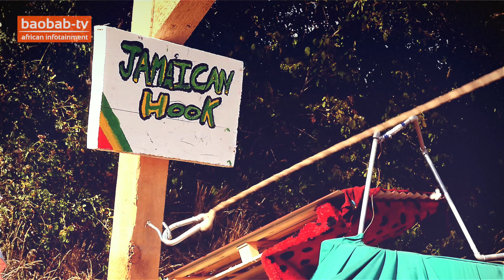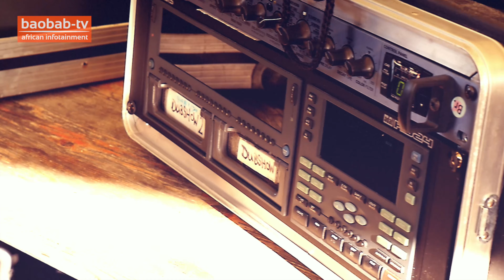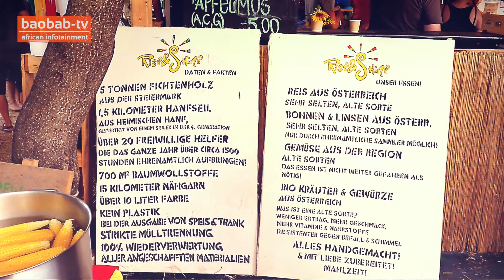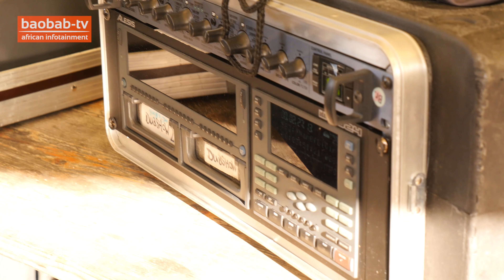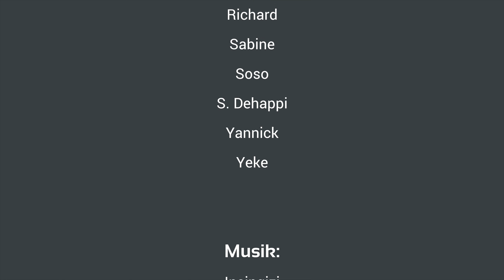Rise & Shine Festival 2015, Pull Up!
Zum fünfjährigen Jubiläum des Rise & Shine Festivals war baobab-tv vor Ort in Falkenstein/Niederösterreich. Das Festival fand von 30. Juli bis 1. August 2015 statt und sucht in Europa seinesgleichen.

Neben einem einzigartigen Soundsystem und einen Schwerpunkt auf Dub und die Rastakultur zeichnet sich das Rise & Shine vor allem durch ökologische Nachhaltigkeit aus. Für alle Aufbauten werden heimische Produkte verwendet; auf dem Festival findet man nichts aus Plastik und die Lebensmittel stammen zum Großteil aus der Region. Über die Entstehung des Festivals und vieles mehr spricht Organisator Niko, aber auch Größen der Dubszene wie Mad Professor und Sister Aisha kommen zu Wort.

For the fifth edition of the Rise & Shine Festival in Falkenstein/Lower Austria, baobab-tv visited the event. It took place from 30th of July till 1st of August 2015 and is without equal in Europe.

Besides a unique sound system and a focus on dub and the Rastafarian culture, the organizers set a high value on ecological sustainability. For all constructional systems, domestic products are used. Moreover, no materials made out of plastic will be found on the ground of the festival. Most of the foods stem from the region. One of the organizers, Niko, talks about the genesis of the festival. Also, baobab-tv talked to masters of the dub scene like Mad Professor and Sister Aisha.

À l’occasion du 5ème. Le festival hors paire n’ayant pas son égal en europe, a eu lieu du 30 juillet au 1er août.

Au côté d’un Soundsystem de dingue, l’accent est mit sur le Dub et la culture Rasta. Rise & Shine se distingue également par son empreinte écologique et son effort pour préserver l’environnement. Pour toutes les constructions et la nourriture seuls des produits locaux ont été utilisés, le plastique est prohibé. Concernant la naissance du festival et d’autres sujets, l’organisateur Niko nous dira un mot, tout comme des légendes de la scène Dub tel que Mad Professor et Sister Aisha.

Camera, Editing, Copyright: "baobab-tv"